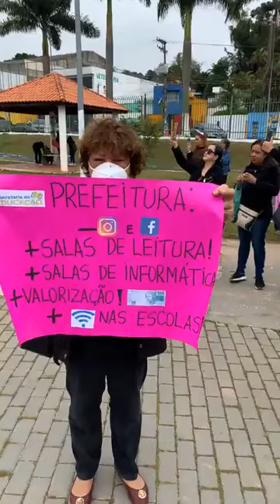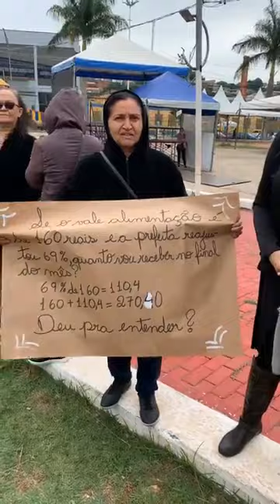M4NIF3ST4ÇÃ0 DOS SERVIDORES DA EDUCAÇÃO DE FERRAZ DE VASCONCELOS